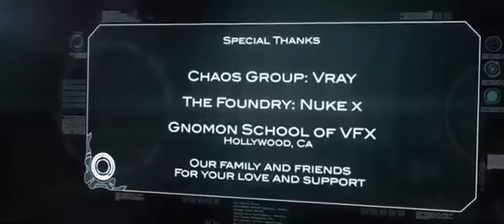.Фильм Прототип Archetype 2015